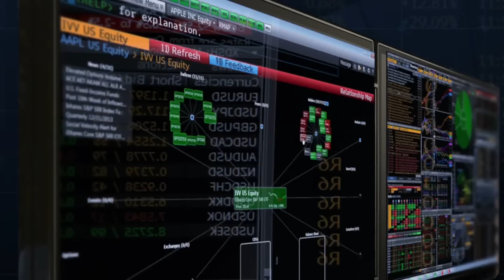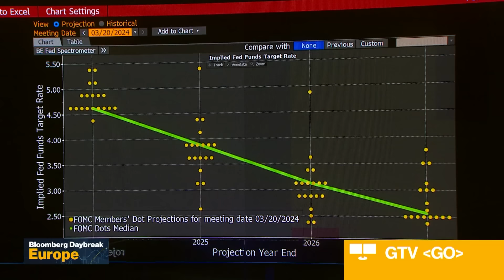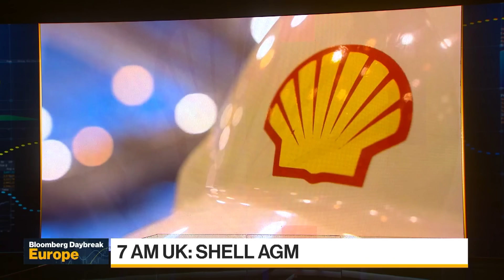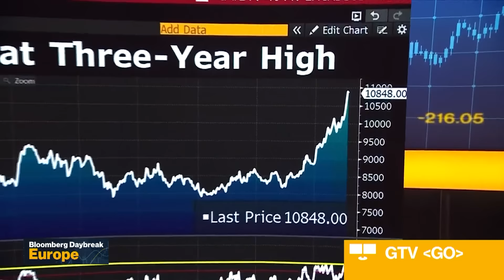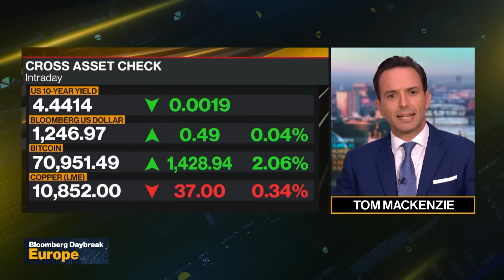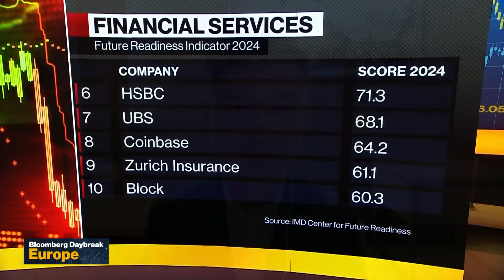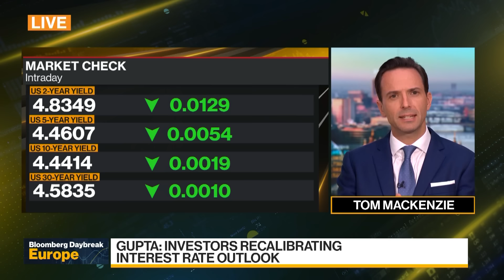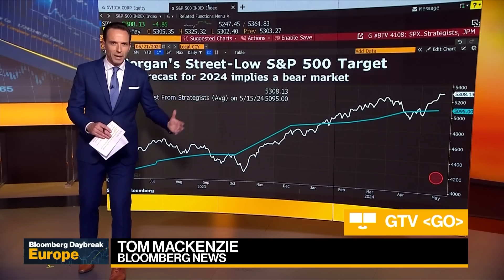Race to Replace Dimon at JPMorgan, Biden Slams Bid to Arrest Netanyahu | Daybreak: Europe 05/21/2024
Today's guests: Howard Yu, Professor at IMD Business School, and Aneeka Gupta, Macroeconomic Research Director at Wisdomtree.

00:00:00 - Daybreak Europe
00:09:13 - Race to find Jamie Dimon's successor
00:14:07 - Biden defends Israel against war crimes charge
00:18:28 - Gold, Copper trade at all time high
00:25:44 - Dell, Nvidia CEOs on AI PC market
00:37:17 - Aneeka Gupta on Fed's Wednesday minutes